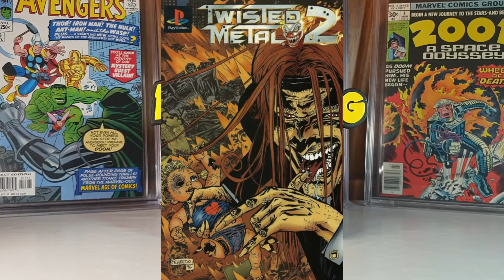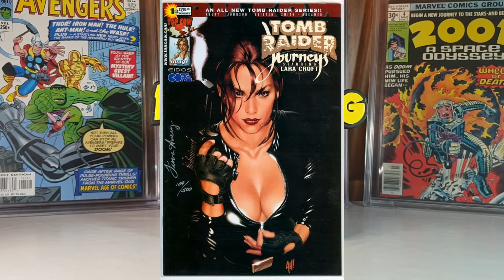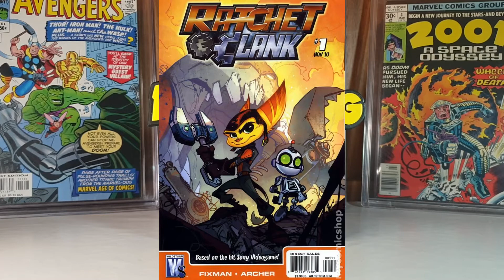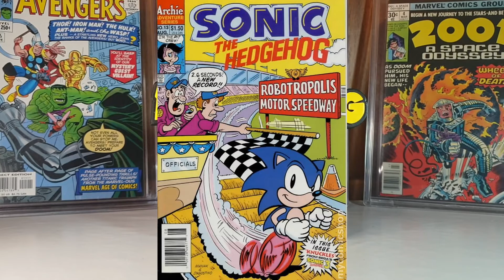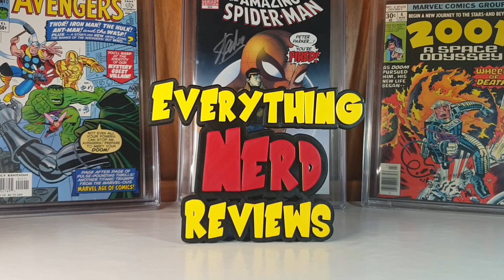10 COMIC BOOKS Inspired by VIDEO GAMES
Video Game inspired comic books. Let´s know more about 10 of these :)

00:16 Mortal Kombat #1
00:52 Twisted Metal 2 #1
01:28 Tomb Raider Journeys #1
01:55 Ratchet and Clank #1
02:19 Megaman #1
02:51 Ducktales #1 Variant
03:22 Sonic the Hedgehog #13
03:45 The Last of Us #1
04:41 Street Fighter #1
05:10 Resident Evil #1